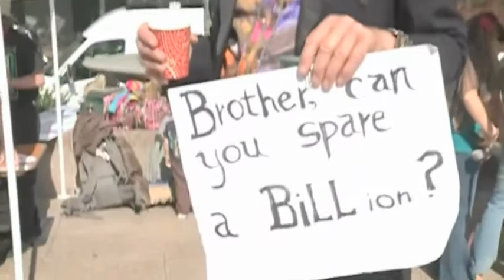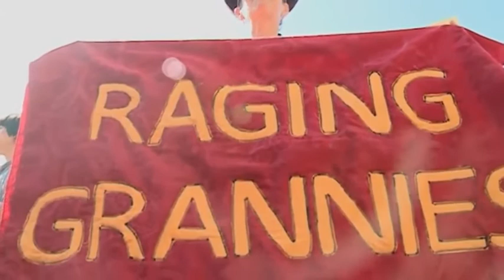Systematischer Irrsinn - Besetzt Washington!